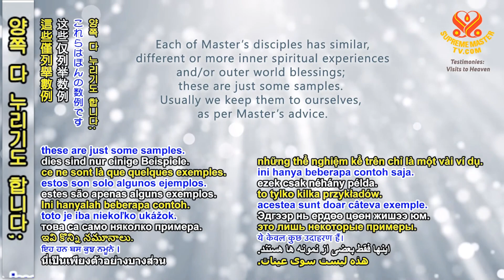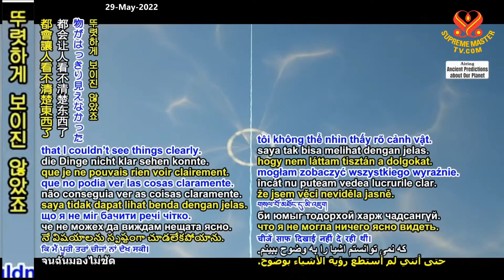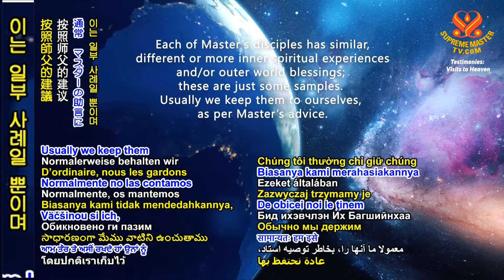[영적 체험] 샴발라 - 2 [Spiritual Experiences] Shambhala - 2